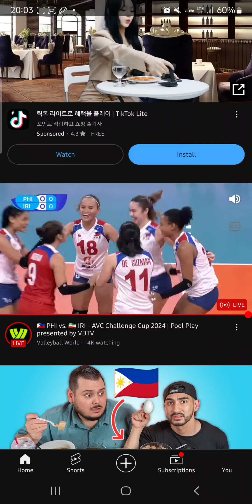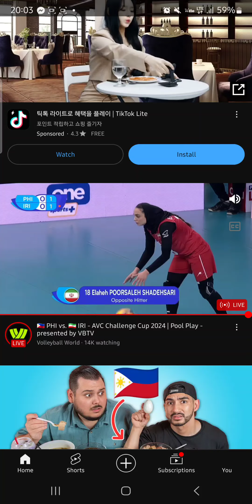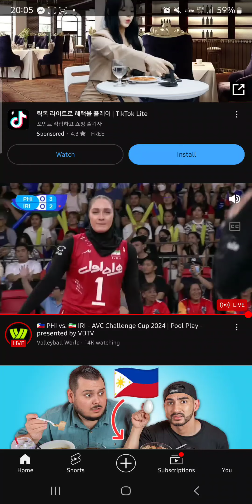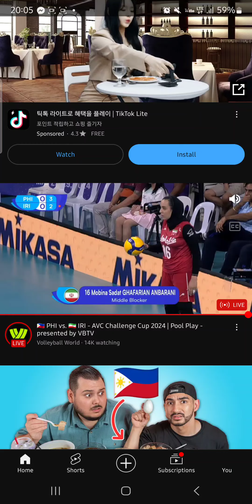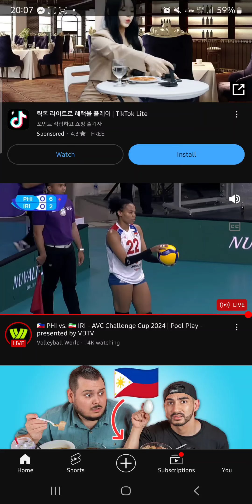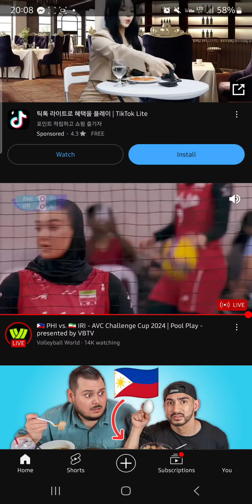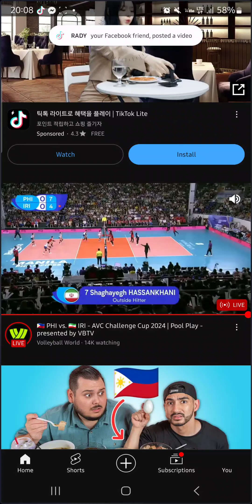Phi vs Iran first technical timeout